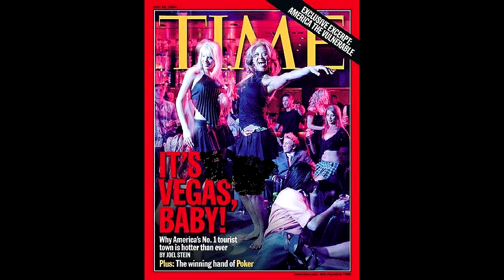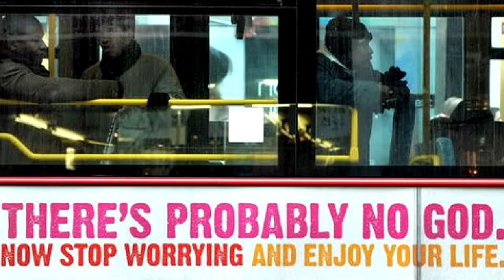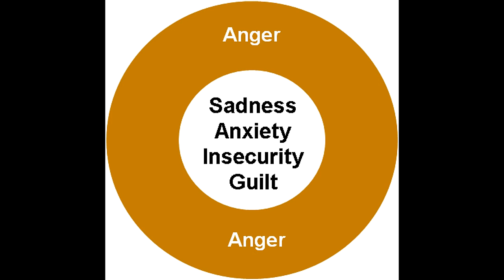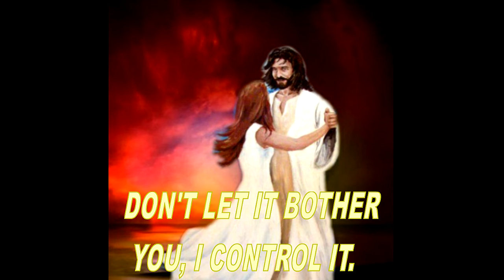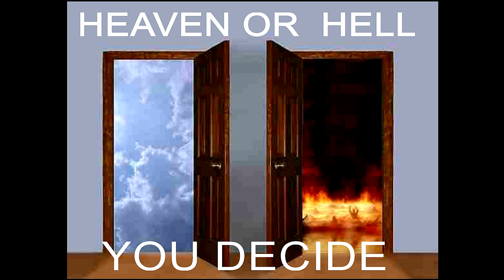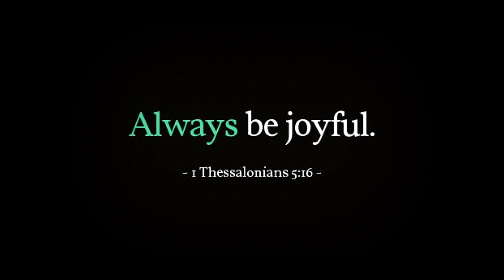Gods Ways To Deal With Depression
A video of me trying to help people to better understand, how to deal with depression, God’s ways.  The link to my new, AbundantLifeSchool, YouTube channel, is,